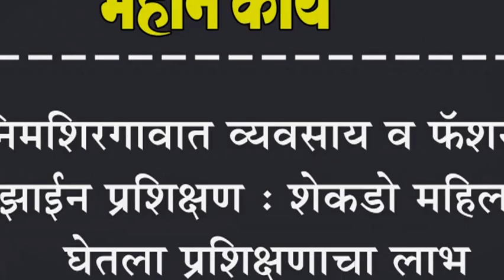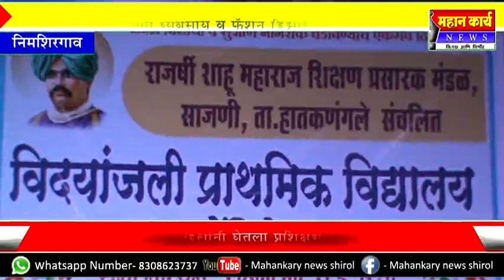निमशिरगावात व्यवसाय व फैशन डिझाईन प्रशिक्षण : शेकडो महिलांनी घेतला प्रशिक्षणाचा लाभ